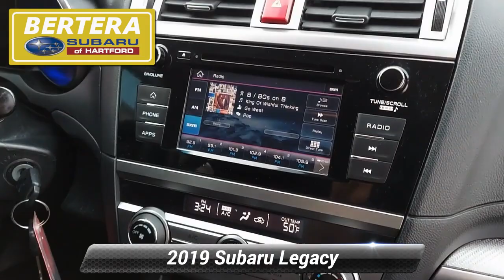Used 2019 Subaru Legacy 2.5i, Hartford, CT 220016B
[RLVID:1042:8d03f4968d290997:00683dfe88ff8d62:1]